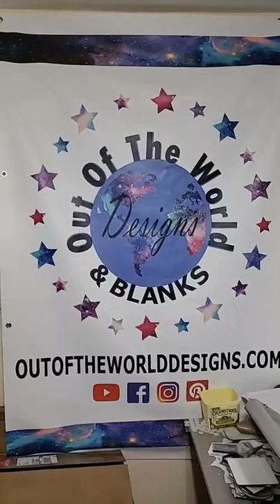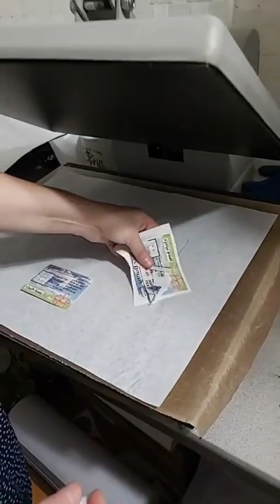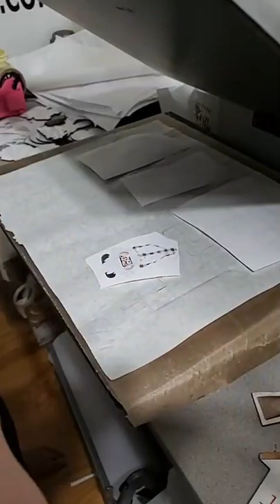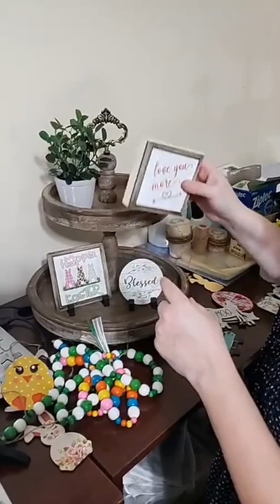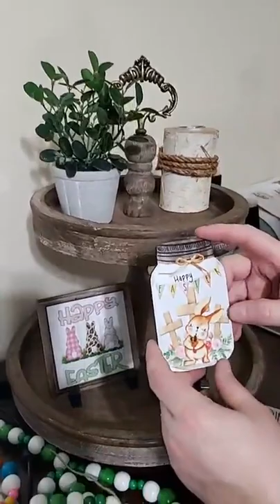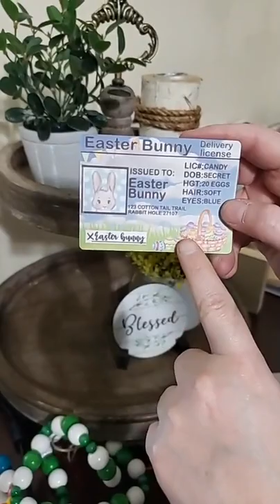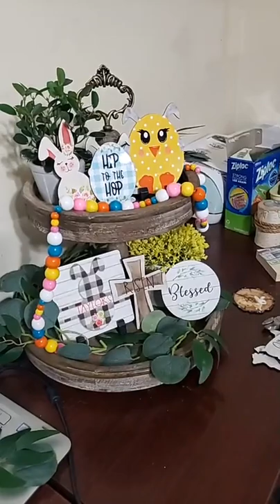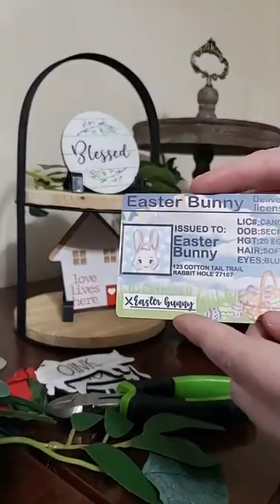Tiered Tray Decor With Sublimation Blanks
How to build a tiered tray and make it look beautiful with sublimation blanks we offer.
We make custom cut sublimation blanks.